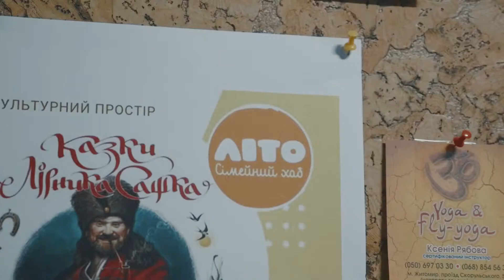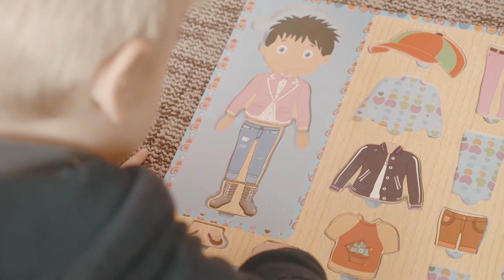Оксана Вахнюк, м. Житомир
Грантерка проекту USAID "Економічні можливості постраждалим від конфлікту"